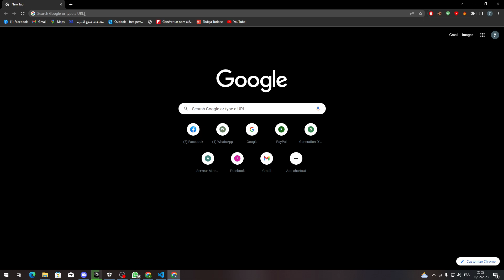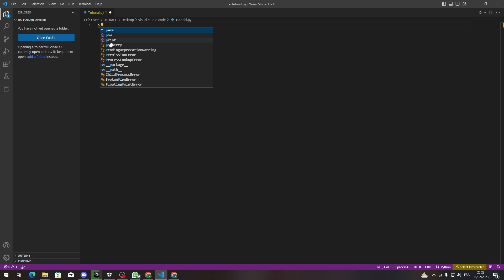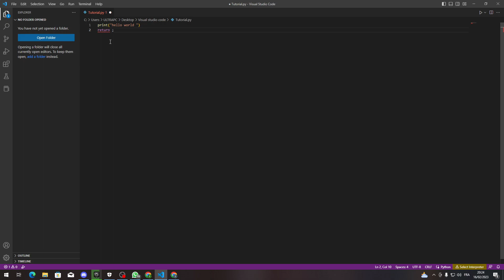How To Autocomplete Visual Studio Code Tutorial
Today we talk about autocomplete,autocomplete in vs code,visual studio code,vscode extensions